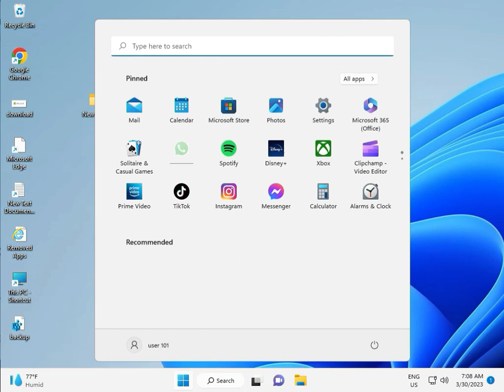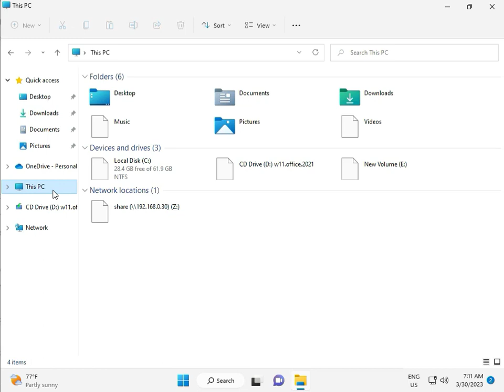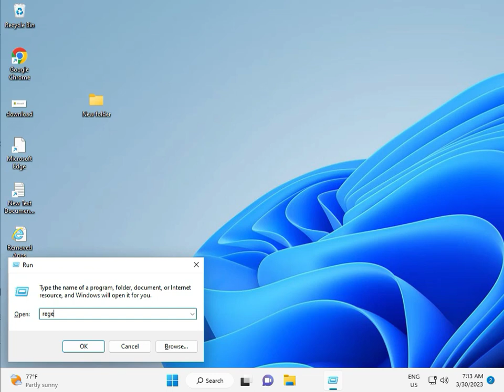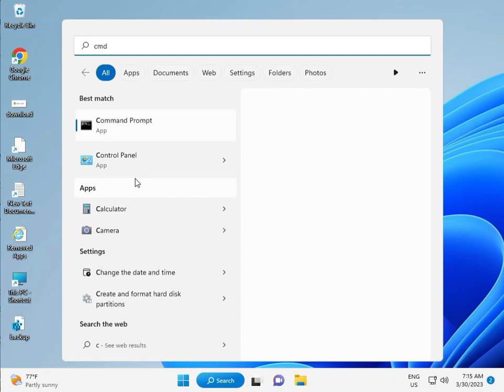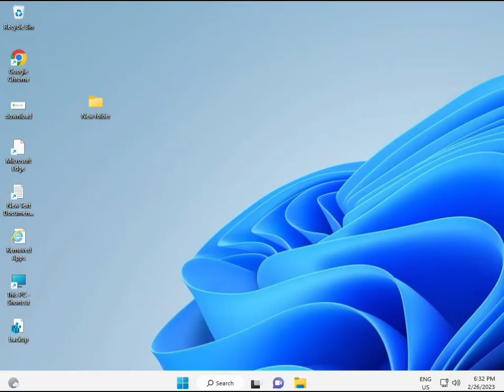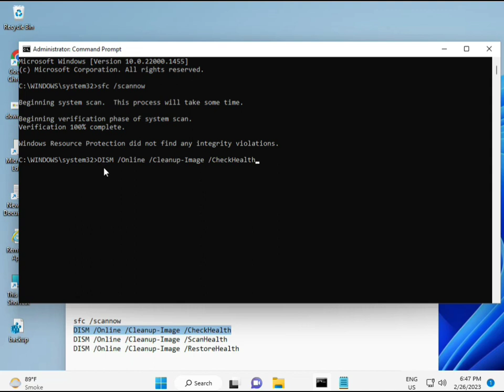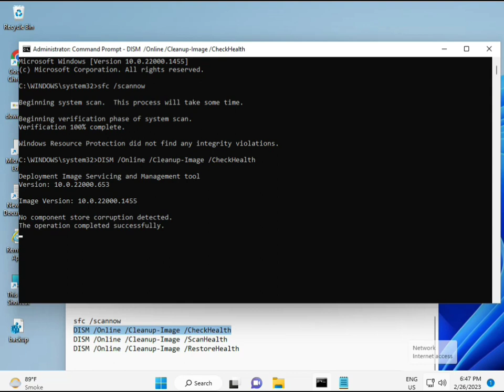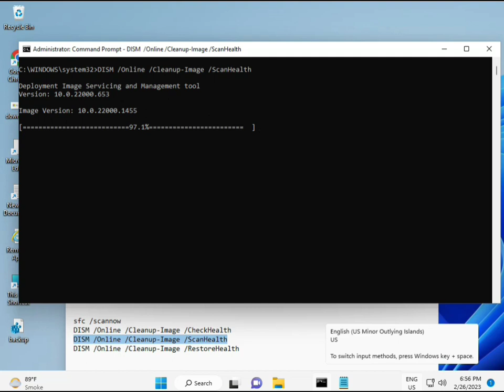How to fix Windows update error 0x800f020b windows 11 or 10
sfc /scannow